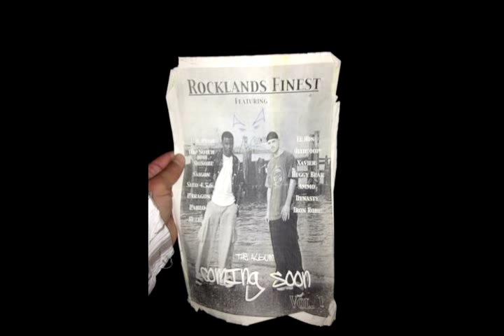Rockland Finest album 2001 "you cant F!ck wit us"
Rockland Finest album 2001